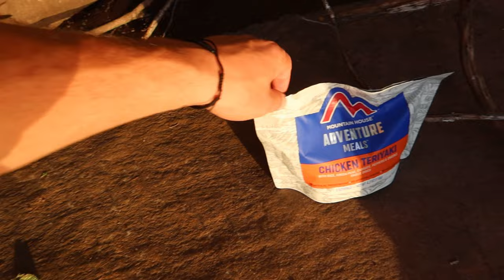Michigan Upper Peninsula VLOG Part 2 (Lake of the Clouds, Porcupine Mountains, BUGS, Cornhole)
Part 2 of 3 of our trip to Michigan's Upper Peninsula.

We are a group of friends from a small
town who have been traveling extensively
the last 8 months and don't plan to stop.
We have hours of footage from the past
travels to share as well as pumping out
tune with our journey!